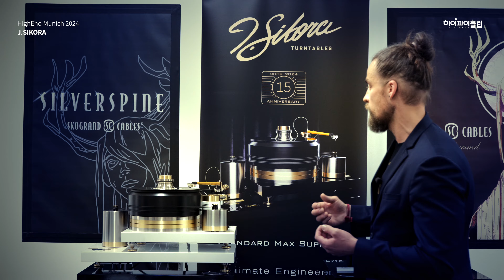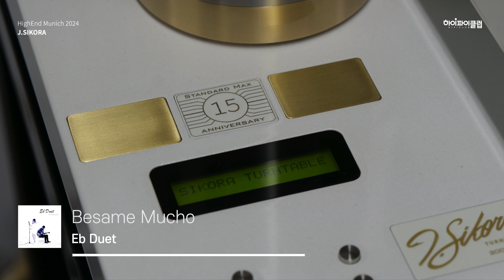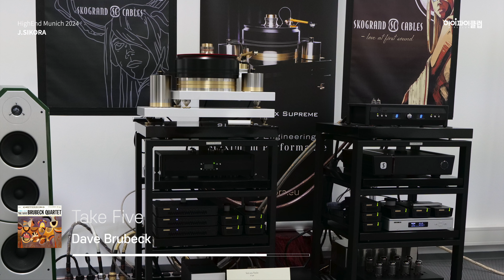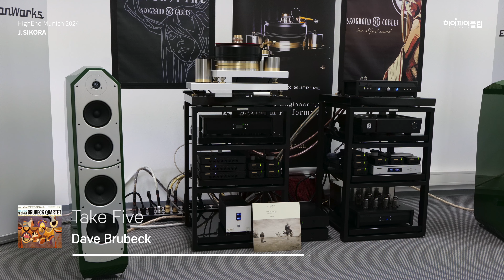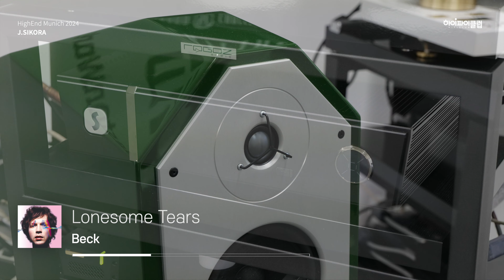금속가공 기술에 하이엔드 오디오 기술을 더하다 J.Sikora Standard Max Supreme. [HighEnd Munich 2024]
HighEnd Munich 2024 J.SIKORA는 15주년을 기념해 새로 제작한 Standard Max Supreme 턴테이블을 공개하였습니다. 금속가공업으로 시작한 회사답게 많은 금속적 지식과 오디오 지식을 결합하여 최적의 사운드를 찾아냈다고 합니다. 폴란드의 하이엔드 턴테이블 제조사 J.SIKORA가 추구하는 음악적 이념과 그 소리를 직접 들어보시길 바랍니다.

00:00 J.SIKORA 프레젠테이션
07:53 음악1
11:51 음악2
17:09 음악3
오디오 시스템
Speaker : Egglestonworks Kiva2
Power Amp. : Evolution Stereo Amplifier
Pre Amp. : Doshi Evolution Line, SOtM sDP-1000EX
Phono Amp. : Doshi V3.0 Phono Stage
Master clock : SOtM sCLK-OCX10
Network Player : SOtM sMS-2000
Turntable : J.Sikora Standard Max Supreme

녹음
Mic : TASCAM Portacapture X8